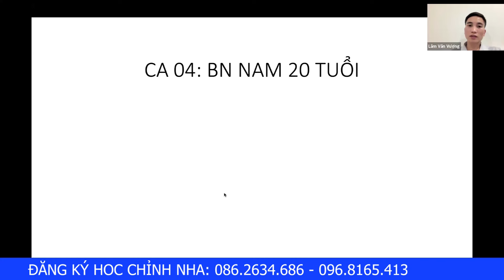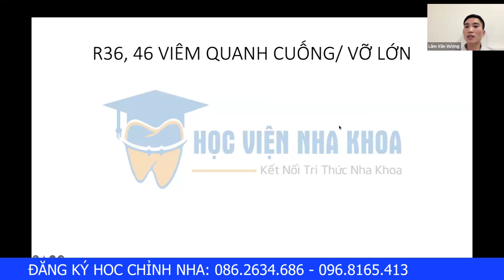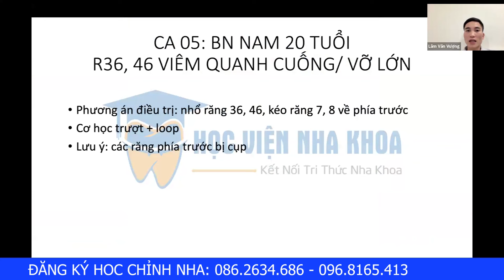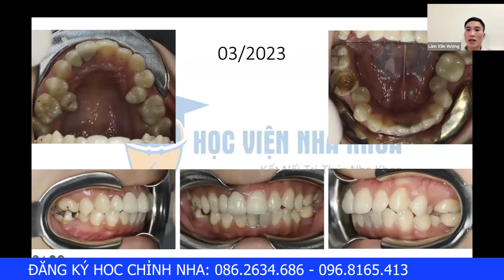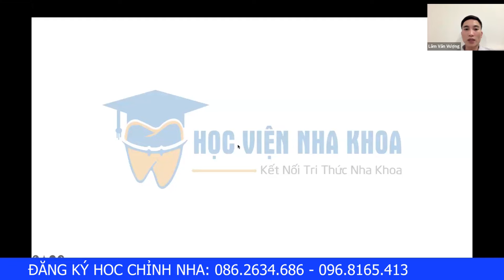Di Gần Răng Hàm | Phân Tích Ca Lâm Sàng P4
Kéo Răng Hàm Dùng Vít Và Không DÙng Vít P4